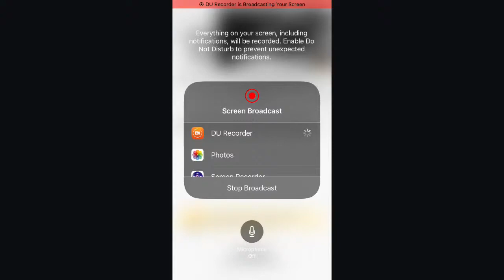Eagle Country Bald Eagles (Nest Cam) 01/09/2024 06:06